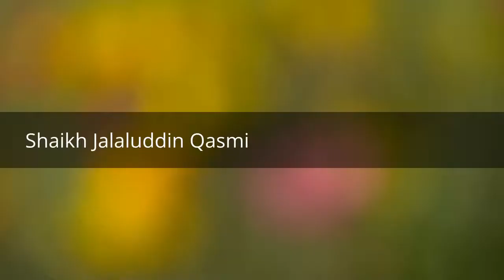Munkireene hadees ka radd - Allama Jalaluddin Qasmi (Feb.2014)